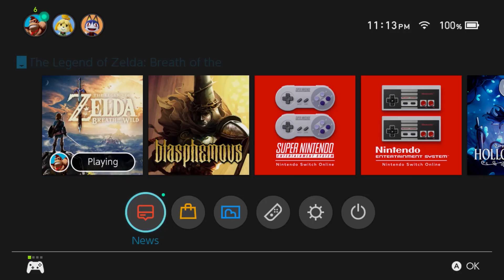How to get Epona and Amiibo Exclusive Gear Fast!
How to get Epona and Amiibo Exclusive Gear Fast! If you have Legend of Zelda Amiibo Collection, plan to get one, or know someone who does, then this video is for you! In order to get unique outfits from past Zelda games, you'll need specific amiibo. Make sure to check the list below to see which ones you'll need for each item.

How to perform this exploit:
1. Find a safe place
2. Select Amiibo Rune and Save
3. Scan your amiibo (check list below) and check the chest
4. If you got item, save, if not load your last save
5. Repeat this process with all amiibo until you get one item on each
6. Close the game and change your date forward in your switch system settings
7. Reopen breath of the wild, and repeat Steps 1-6 until you have all the items and gear you want!

List of Amiibo Exclusive items:

Wolf Link:
1. Wolf link companion

Ocarina of Time Link:
1. Cap of Time
2. Tunic of Time
3. Trousers of Time
4. Biggoron's Sword

Toon Link:
1. Cap of Wind
2. Tunic of Wind
3. Trousers of Wind
4. Sea-Breeze Boomerang

8-Bit Link:
1. Cap of the Hero
2. Tunic of the Hero
3. Trousers of the Hero
4. Sword

Toon Zelda:
1. Hero's Shield

Link Rider:
1. Traveler's Bridle
2. Traveler's Saddle

Skyward Sword Link:
1. Cap of the Sky
2. Tunic of the Sky
3. Trousers of the Sky
4. Goddess Sword

Twilight Princess Link:
1. Epona (first scan only!)
2. Cap of Twilight
3. Tunic of Twilight
4. Trousers of Twilight

Majora's Mask Link:
1. Fierce Deity Mask
2. Fierce Deity Armor
3. Fierce Deity Boots
4. Fierce Deity Sword

Sheik:
1. Sheik's Mask

Gannondorf:
1. Sword of the Six Sages

Daruk:
1. Vah Rudania Divine Helm

Mipha:
1. Vah Ruta Divine Helm

Revali:
1. Vah Medoh Divine Helm

Urbosa:
1. Vah Naboris Divine Helm

Sponsor the channel for custom emojis and the awesome VIP badge!  Also voice chat in games with a squad or party!

A community with exclusive perks!

Phil Phantastic
5419 Hollywood Blvd, STE C #306